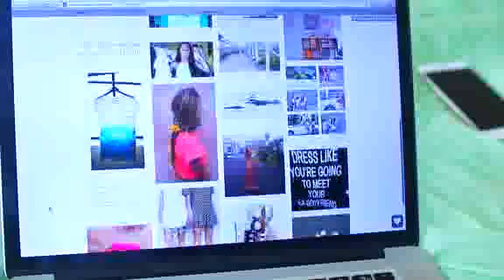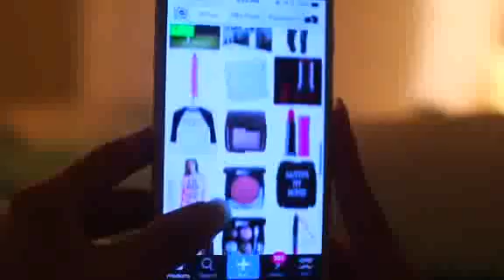Night Routine Guys Vs. Girls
Thumbs up if you do any of these things You know you do...GET THIS VIDEO TO 100000 LIKESENTER MY 4000 GIVEAWAY httpyoutu.beJqITqu5Ys0Ehttpstwitter.comlifeaseva instagram httpi...